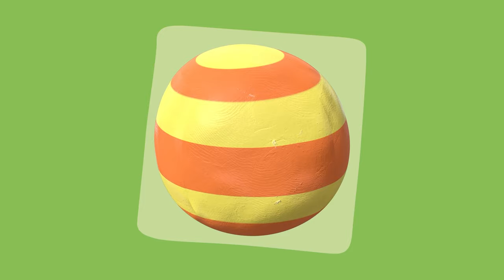The Adventurers Pip and Posy @pipandposy | Compilation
You can watch Pip and Posy on Sky Kids, My5, and every morning on Milkshake!

PIP AND POSY - Welcome to the Pip and Posy official channel!

Pip and Posy are the best of friends whose lives revolve around a wonderful world of play. Packed with warmth and humour, the series is a joyful celebration of their great friendship with all its ups and downs, laughter and games. The series is produced by multiple Oscar® nominated Magic Light Pictures (The Gruffalo, Room on the Broom, Revolting Rhymes, Zog and recent hit The Snail and the Whale)